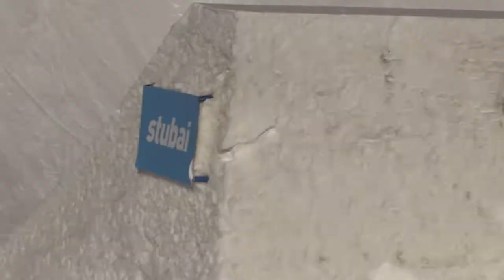Olympic Pre Edit